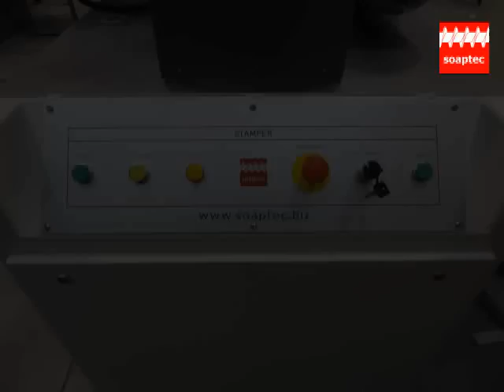Exploring the Pilot Soap Stamper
Discover the cutting-edge Pilot Soap Stamper in action in this exclusive YouTube video. Tailored for soap manufacturers seeking flexibility and precision, this stamper exemplifies innovation in soap crafting. The Pilot Soap Stamper seamlessly adapts to various soap designs and sizes, offering unparalleled versatility. Ideal for those looking to experiment with new shapes or formulations, this video showcases the stamper's efficiency and ease of use.

Our channel is about soap plant components and soap plant manufacturing.